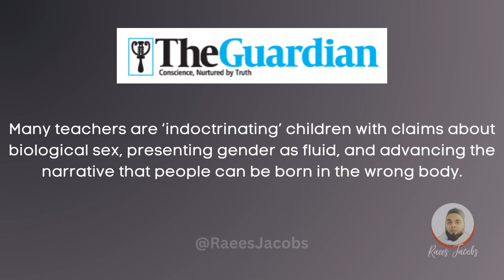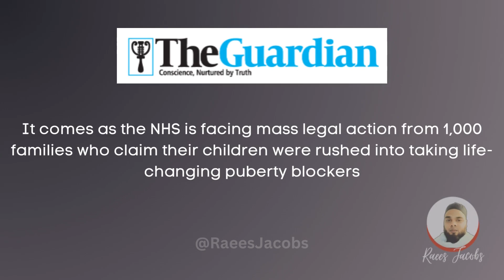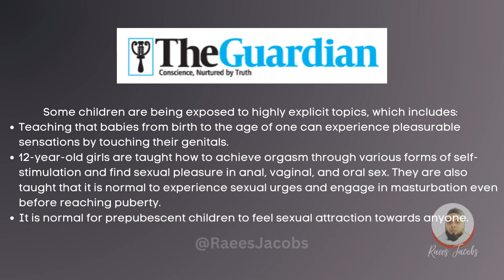UK SCHOOLS BRIANWASHING KIDS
I AM NOT A SCHOLAR NOR A STUDENT OF DEEN/KNOWLEDGE.

ALSO, THIS VIDEO IS MADE FOR ENTERTAINMENT AND EDUCATIONAL PURPOSES ONLY.

313 Views - Jan 9, 2024